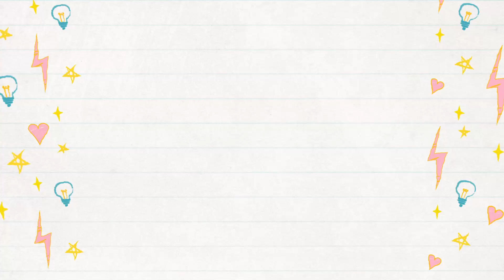Bra Making 101: What Bra Patterns Are Available?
If you enjoy my content, please consider supporting what I do.

There are just WAY too many patterns for me to list all of them in the video, additional pattern companies not mentioned are:

* Patterns marked with asterisks have tutorials available on my channel

0:45 Pin Up Girls

3:00 B,wear

4:41 Emerald Erin

5:35 Cloth habit

6:36 Orange Lingerie

7:26 Bra Makery

7:41 BoobyTraps

8:23 Bravo Bella Bras

8:49 Ohh Lu Lu

9:18 Evie La Luve